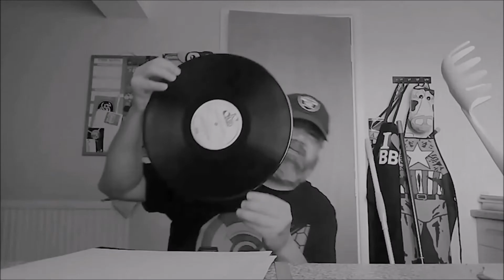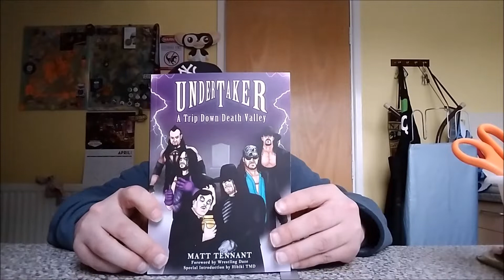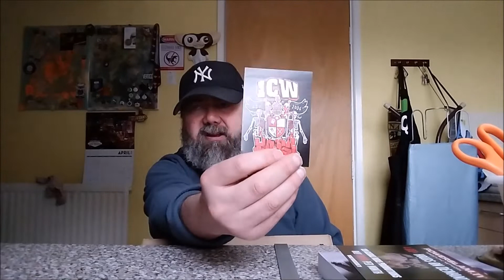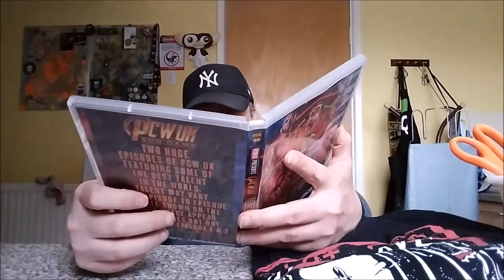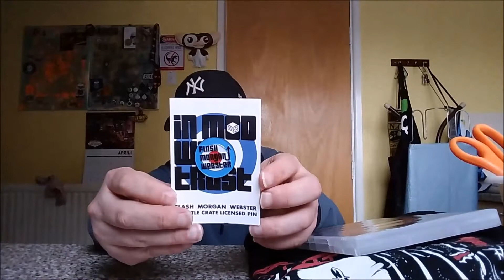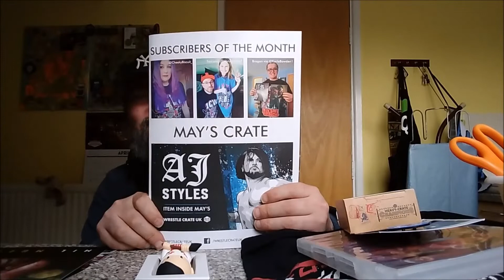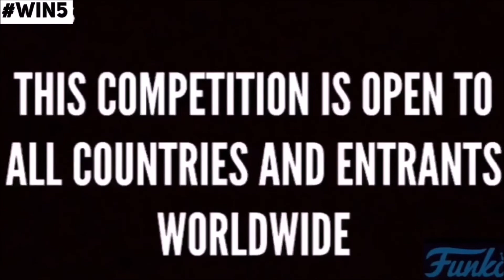JCTV #149 - Wrestle Crate Uk - April 2019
Something new for your viewing pleasure.  All about fat blokes in tights pretending to beat each other up.

Check out Wrestle Crate Uk here and tell them Jason Clow sent you

Five generous YouTubers have TEAMED up to do a whopping INTERNATIONAL GIVEAWAY to one lucky winner.

Like this video and comment WIN5 will get you 1 entry.

The Live draw show will take place on Saturday 4th May 2019 at 9.30pm GMT, 4.30pm Eastern US Time, 1.30pm Pacific/Western Time.

The Winner will have 1 week to claim the prize by contacting with their address details for the prize to be sent out.

Failure to contact by 00:00 Saturday 11th May 2019 will result in a second draw of the 4 remaining finalists to pick a new winner.